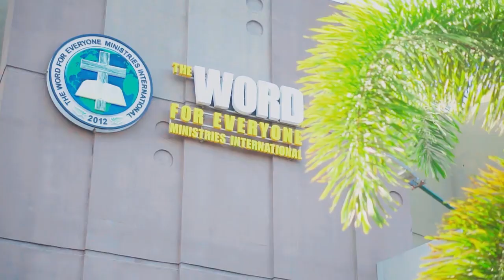BATCH 2023 GRADUATION OF HOLY TRINITY COLLEGE OF GENERAL SANTOS CITY #2023